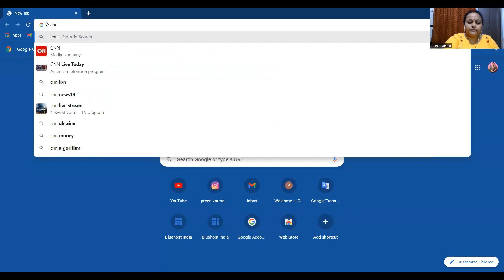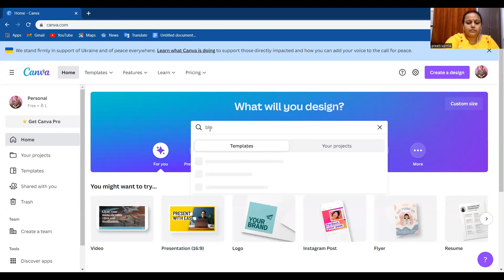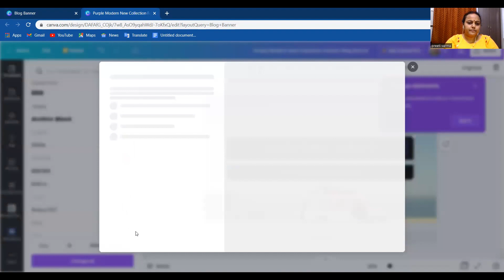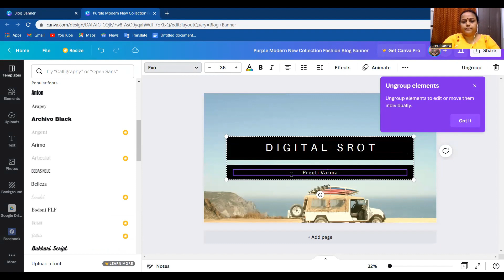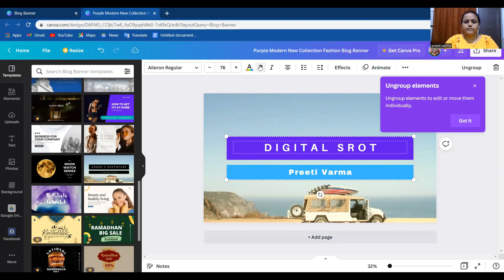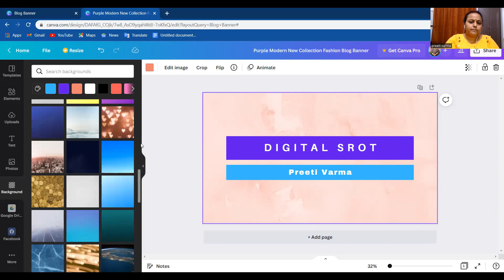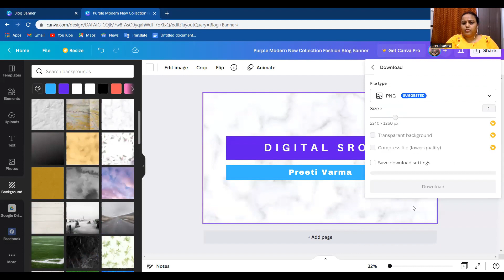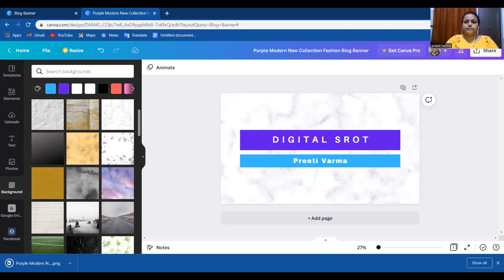Blog Banner (ब्लॉग बैनर )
Blog Banner Kaise banai  (ब्लॉग बैनर कैसे बनाए  )

ब्लॉग  बैनर बनाना सीखे 5 मिनट्स में ओ भी फ्री